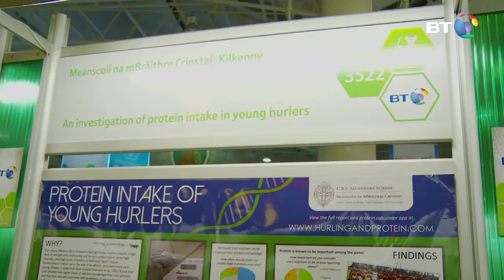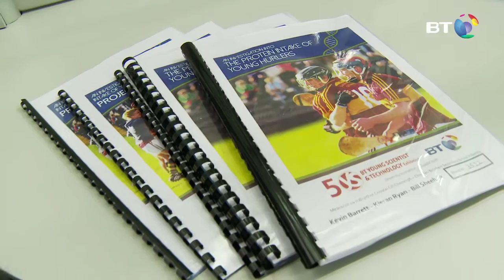An investigation of protein intake in young hurlers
Protein is important for the performance and recovery of young hurlers but knowledge around its ideal intake may be low.